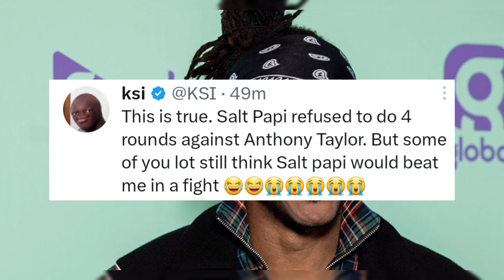KSI *EXPOSES* Salt Papi! KSI shows why he's better than Salt Papi!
KSI would expose Salt Papi for not being as good as the influencer boxing fans see him as. Salt Papi has taken over the boxing space with 2 of his 3 fights ending in knockout. But today his credibility would be put to the test.